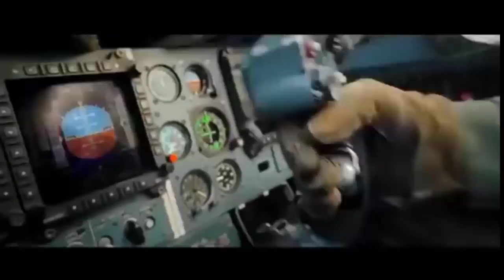Kaveri engine comeback: for tejas mk-2, amca, tedbf? कावेरी इंजन की वापसी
Kaveri engine revival for tejas mk 2, amca, tedbf? कावेरी इंजन को फिरसे जिंदा krna